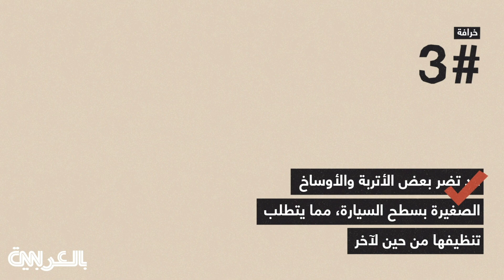أبرز 5 خرافات عن وسائل تنظيف السيارة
هل يشير لمعان سيارتك إلى نظافتها حقاً؟ إليكم 5 خرافات عن تنظيف السيارة يعير البعض سيارته اهتماماً بالغاً فيحرص هؤلاء على إظهارها بأبهي حلة واتباع شتى الطرق للحفاظ على نظافتها.